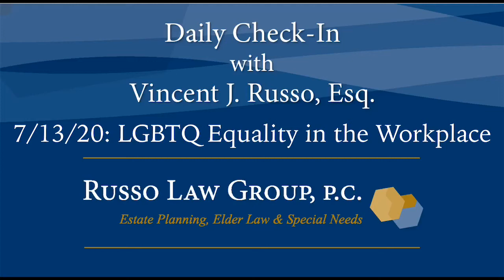Daily Check-in With Vincent: Day 113 "LGBTQ Equality in the Workplace"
Daily Check-in With Vincent J. Russo: Day 113 (7/13/2020) "LGBTQ Equality in the Workplace"
Listen for my daily tips and Song of the Day.